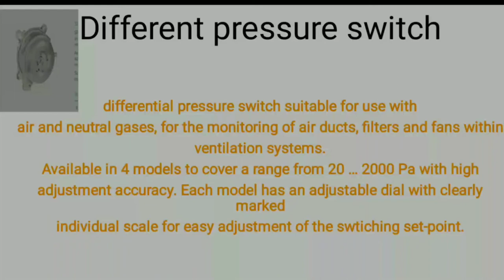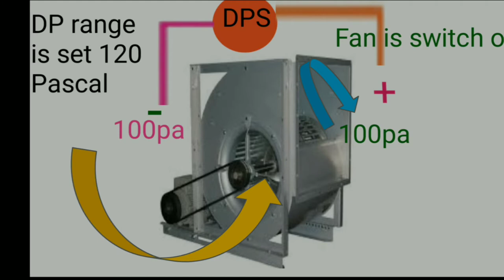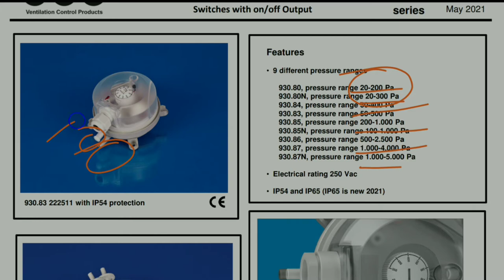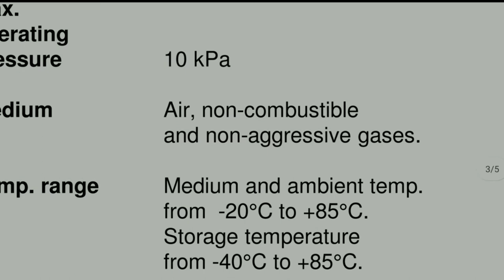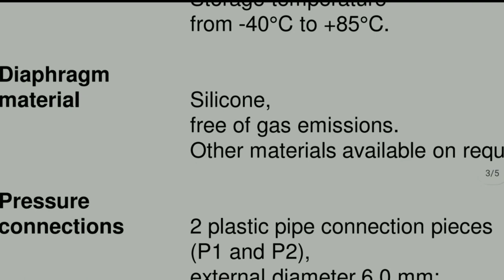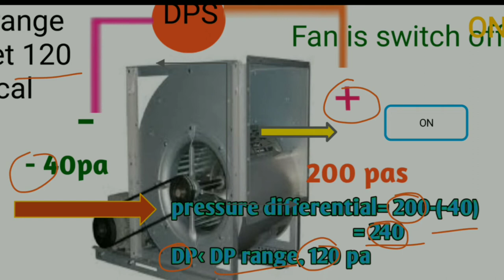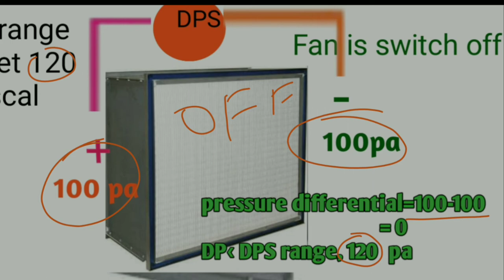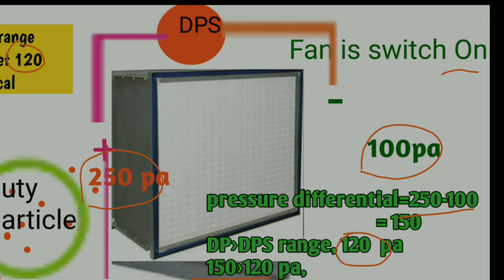DP Switch|| DP Switch for AHU Filter || DP Switch across to knowfan status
DP Switch is use in HVAC system to know the running status of fan and dirty Filter. This has initial pressure drop as per OEM chart, but we set pressure range value to monitor filter and can status.